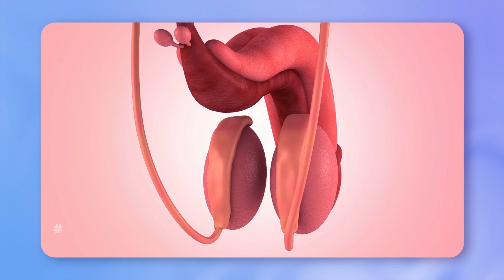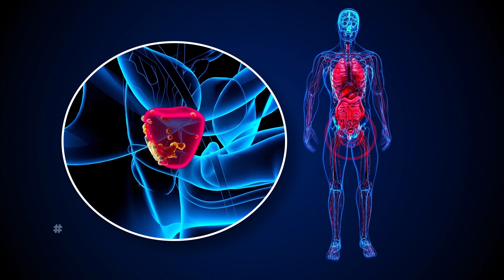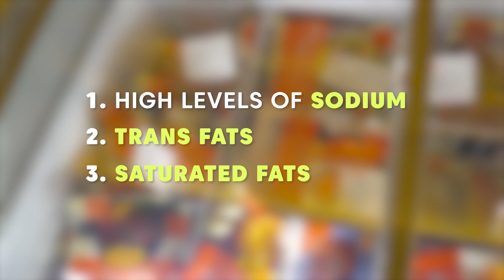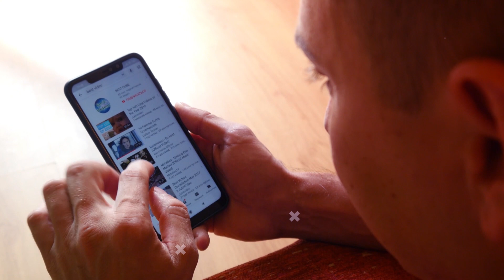AVOID THESE Foods For Healthy Prostate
The prostate is an organ that doesn't get as much traction as your manhood does! It is a small, walnut-shaped organ that’s about 2 inches inside your rectum, and plays a vital role in your sex life. For that, there are a few things you need to shun from your diet chart. There’s also a humble breakfast staple with a wicked side. Any guesses?

⏰TIMESTAMPS
0:00 - AVOID THESE Foods For Healthy Prostate
0:48 - Food #1
1:42 - Food #2
2:25 - Food #3
3:27 - Food #4
4:13 - Food #5
4:59 - Food #6
5:29 - 12 Tips for Prostate Health